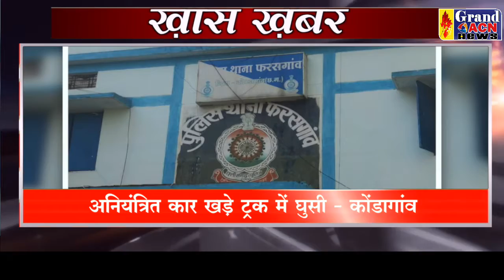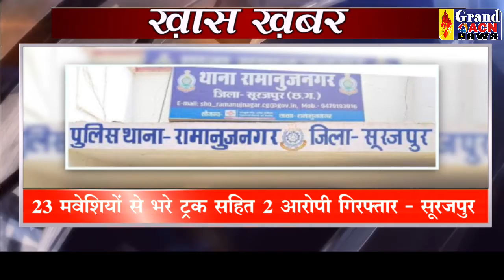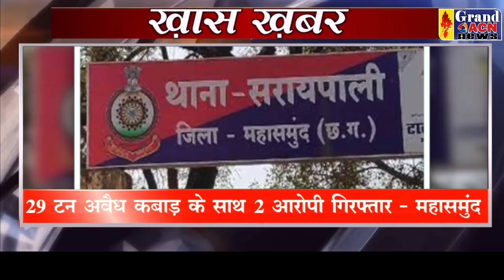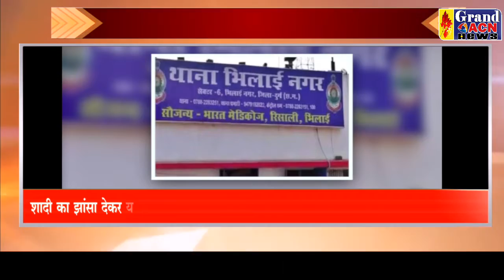KHAS KHABAR 30 JUNE 2022 GRAND ACN NEWS DURG BHILAI CG